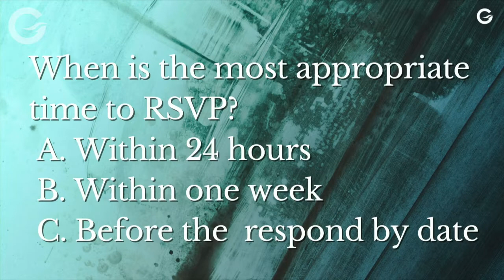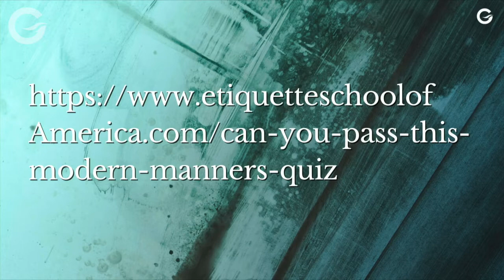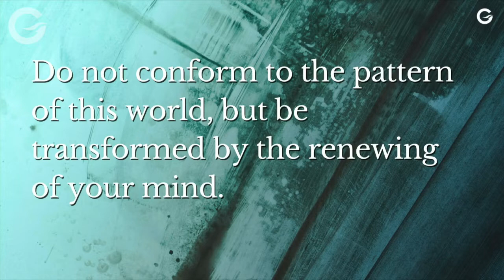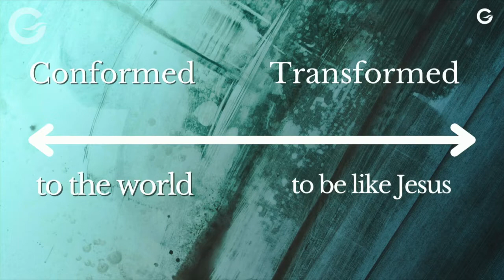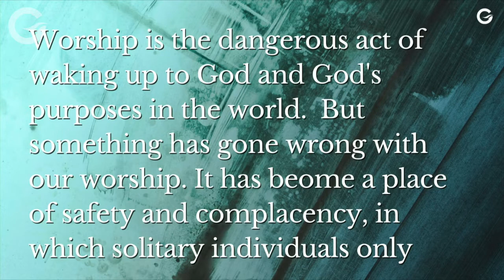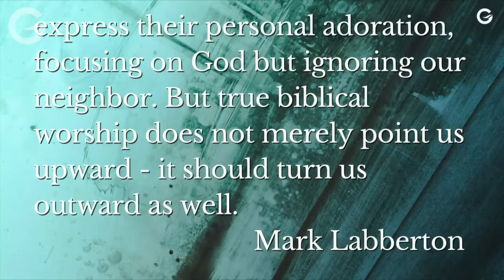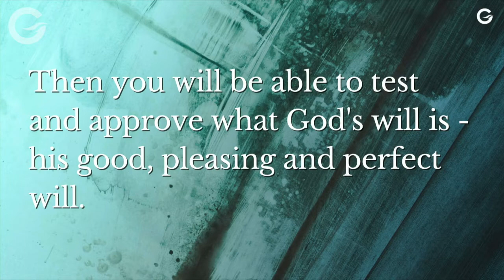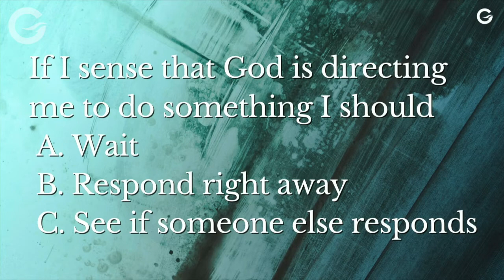Just The Message: What's next? Our response. - Pastor Rick Langloh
The apostle Paul says that when we humbly offer ourselves to God in worship something happens to us. Worship can change the way we thank and act. Our response to worship is to let God change our character and act when He leads us.